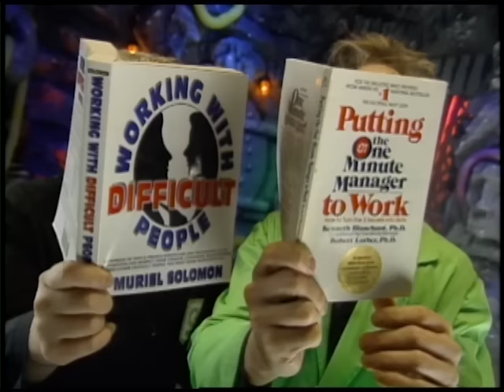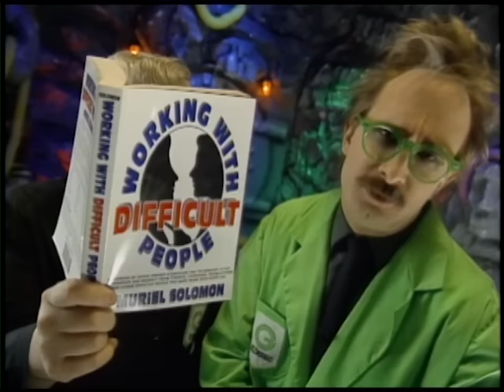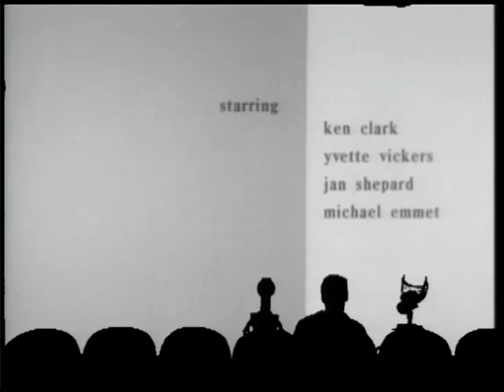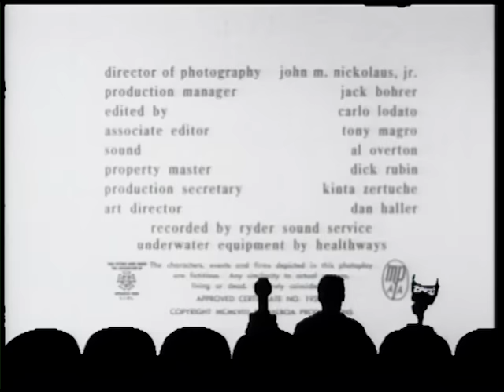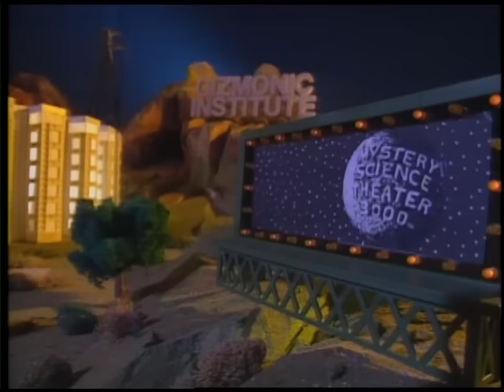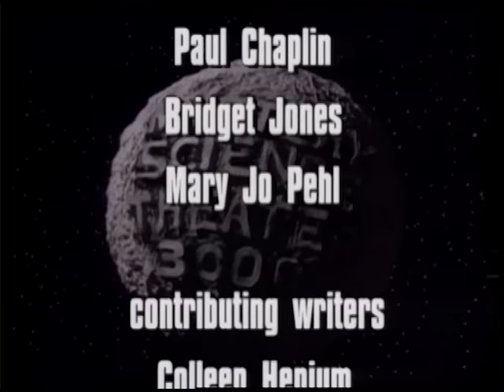MST3K 406: Attack of the Giant Leeches (FULL MOVIE)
Experiment 406

The crew watches "Attack Of The Giant Leeches" (1959). Joel and the bots talk about their dreams.